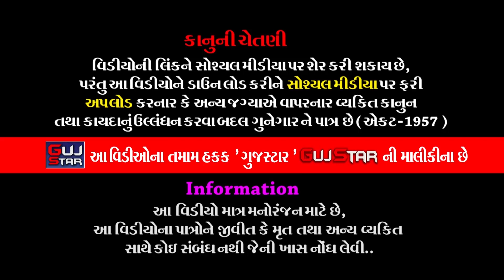વાડોદરીયા પરિવારમા કનેસરાના પીર || 20 || Vadodariya Parivar Ma Kanesara Na Pir || Rajkot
GUJSTAR  PRESENTING  :-

ALBUM :- Vadodariya Parivar Ma Kanesara Na Pir
ARTIST :- ALL  ARTIST OF BABA RAMDEV RAMAMANADAL -
                 KANESARADHAM
PALCE :-  Jitendrabhai Damjibhai Vadodaria
                 Govidaratna - 4, Near Puneet Nagar, 150 ft Road, Rajkot
LABEL :- GujStar